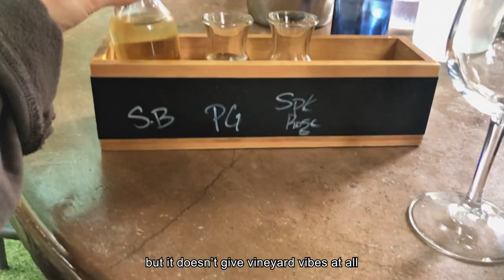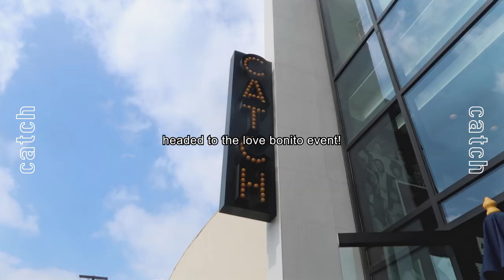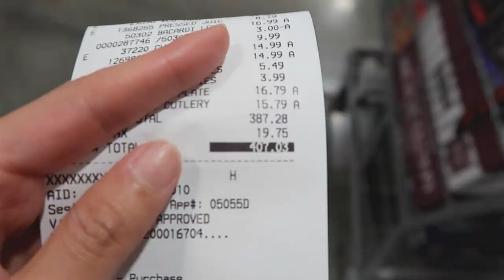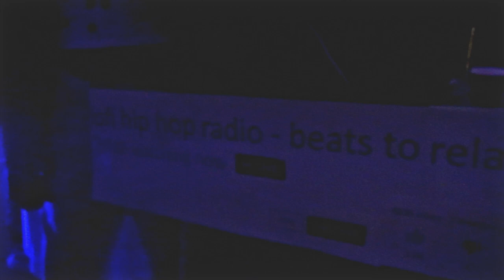my first house party in LA 🎃 halloween, auditions, influencer events | digital diaries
bouncing back from my rejection (per my last vlog lol) and being proactive in going after things I'm interested in, meeting new people, taking risks, all that young adult stuff. come along!

black coach work bag - mine's so old but here's a similar one
fenty perfume
fenty gloss bomb heat
fenty gloss bomb ice
fenty skin fat water
fenty total cleans'r
fenty Hydra Vizor Invisible Moisturizer Broad Spectrum SPF 30 Sunscreen with Niacinamide
fenty foundation brush
fenty sponge
manfrotto tripod
ulanzi retractable tripod
guess betty boop socks
guess betty boop hoodie

places visited
gentle monster flagship - costa mesa, ca
bar lis - la, ca
malibu wines - west hills, ca
marugame udon - la, ca
wanderlust creamery - la, ca
joan's on third - la, ca
catch - la, ca
moonlight rollerway - glendale, ca

louie zong - hold on, please!
louie zong - after the rain
louie zong - office pothos lament
BTS - save me (smyang piano)